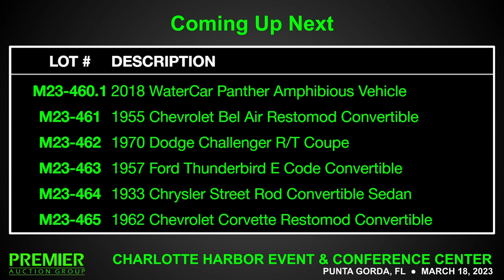2018 WATERCAR PANTHER AMPHIBIOUS VEHICLE | Premier Auction Group | March 18, 2023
| Premier Auction Group | March 18, 2023